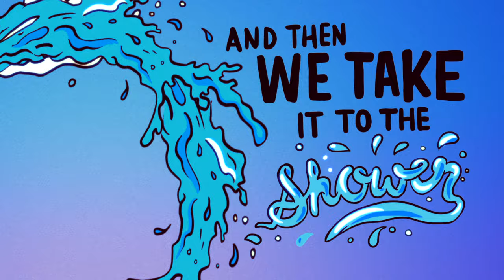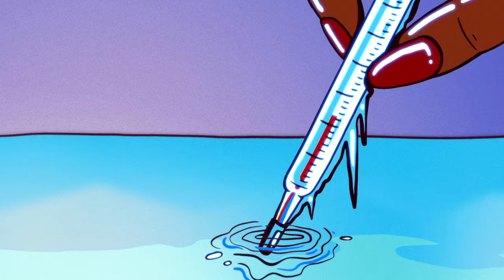Bren Joy - Freezing [Official Lyrics Video]